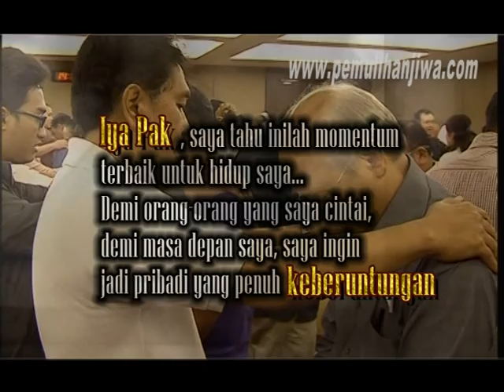Seminar Therapy bersama Dedy Susanto pakar alam bawah sadar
dapat memengaruhi kesehatan jasmani, rejeki, dan kebahagiaan.

Ikuti Training yang berbasis terapi psikologis.

Terapi psikologis selama 4 jam ini bermanfaat membuang kesedihan

dan kekecewaan terpendam untuk kesehatan dan kebahagiaan.

Ada sesi yang sangat spesial dimana anda akan menerima doa restu

dari banyak orang agar dimudahkan bahagia dan rejekinya.

Mengapa kami hadirkan juga sesi ini? Doa restu banyak orang

itu dapat mengundang banyak keajaiban dan kemudahan.

Training Magnet Keajaiban

MALANG       sms nama#1des ke 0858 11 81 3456

BALI                sms nama#6des ke 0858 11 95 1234

MEDAN         sms nama#9des ke 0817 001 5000 (hanya 2 tahun sekali)

JAKARTA        sms nama#15des ke 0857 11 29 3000

BANDUNG    sms nama#16des ke 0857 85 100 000

SURABAYA    sms nama#10feb2019 ke 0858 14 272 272

JOGJA             sms nama#17feb ke 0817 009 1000

SEMARANG  sms nama#3mar2019 ke 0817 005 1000

SOLO              sms nama#10mar2019 ke 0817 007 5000